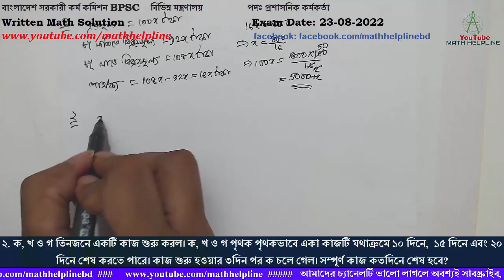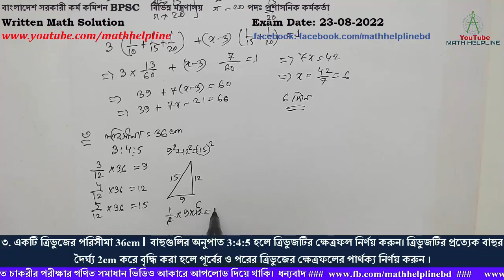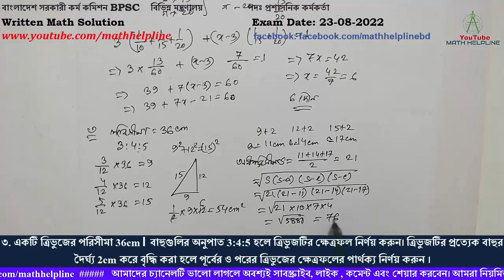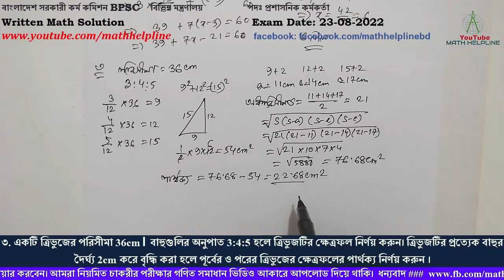BPSC বিভিন্ন মন্ত্রণালয় পদঃ প্রশাসনিক কর্মকর্তাWritten Math Solution Exam Date: 23-08-2022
বাংলাদেশ সরকারী কর্ম কমিশন BPSC বিভিন্ন মন্ত্রণালয়
পদঃ প্রশাসনিক কর্মকর্তা
১. মুনীব একটি সাইকেল ৮% ক্ষতিতে বিক্রয় করলো। সাইকেলটি আরও ৮০০ টাকা বেশি মূল্যে বিক্রয় করলে ৮% লাভ হতো। সাইকেলটি ক্রয় মূল্য নির্ণয় করুন।
২. ক, খ ও গ তিনজনে একটি কাজ শুরু করল। ক, খ ও গ পৃথক পৃথকভাবে একা কাজটি যথাক্রমে ১০ দিনে,  ১৫ দিনে এবং ২০ দিনে শেষ করতে পারে। কাজ শুরু হওয়ার ৩দিন পর ক চলে গেল। সম্পূর্ণ কাজ কতদিনে শেষ হবে?
৩. একটি ত্রিভুজের পরিসীমা 36cm। বাহুগুলির অনুপাত 3:4:5 হলে ত্রিভুজটির ক্ষেত্রফল নির্ণয় করুন। ত্রিভুজটির প্রত্যেক বাহুর দৈর্ঘ্য 2cm করে বৃদ্ধি করা হলে পূর্বের ও পরের ত্রিভুজের ক্ষেত্রফলের পার্থক্য নির্ণয় করুন ‌।
৪.ক. 4x4 + 12x3 +7x2 -3x -2 রাশিটি কে উৎপাদকে বিশ্লেষণ করুন
৪.খ. a+b=8 এবং a-b=4 হলে ab এর মান নির্ণয় করুন।
৫. প্রমাণ করুন যে বৃত্তের কেন্দ্র থেকে ব্যাস ভিন্ন অন্য কোন জ্যা এর উপর অঙ্কিত লম্ব ঐ জ্যা কে সমদ্বিখণ্ডিত করে।